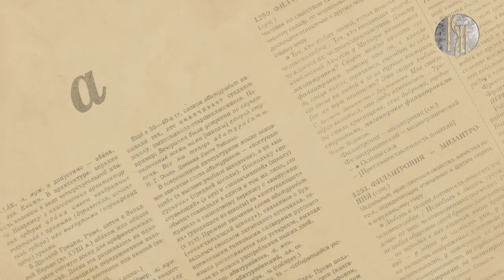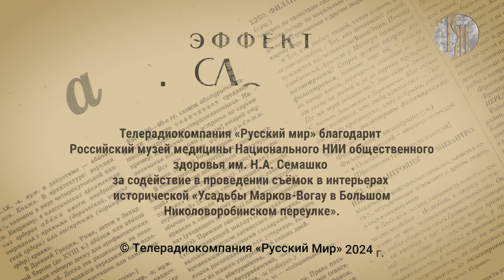Эффект слова: знаменательные и служебные части речи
Словарный состав любого языка делится на два больших класса: знаменательные части речи и служебные. Из чего состоит класс знаменательных и какие существуют слова служебные в русском языке, расскажет доктор филологических наук Геннадий Слышкин.